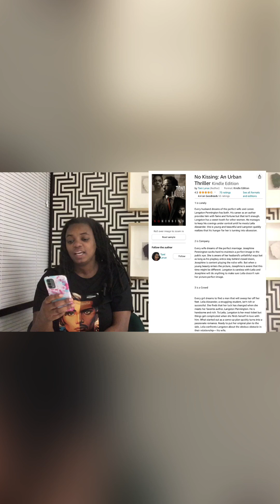No Kissing: An Urban Thriller | TBR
No Kissing: An Urban Thriller Kindle Edition
by Toni Larue (Author)  Format: Kindle Edition

1 is Lonely

Every husband dreams of the perfect wife and career. Langston Pennington has both. His career as an author provides him with fame and fortune but that isn’t enough. Langston has a sweet tooth for other women. He manages to keep his cravings under control until he meets Leila Alexander. She is young and beautiful and Langston quickly realizes that his hunger for her is turning into obsession.